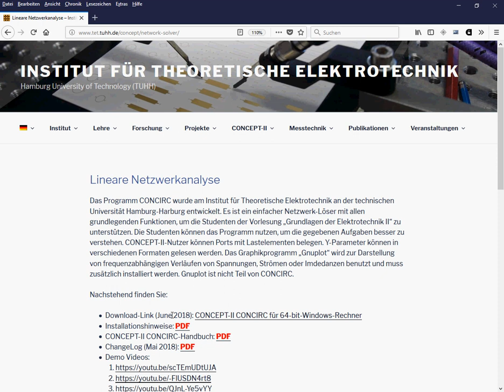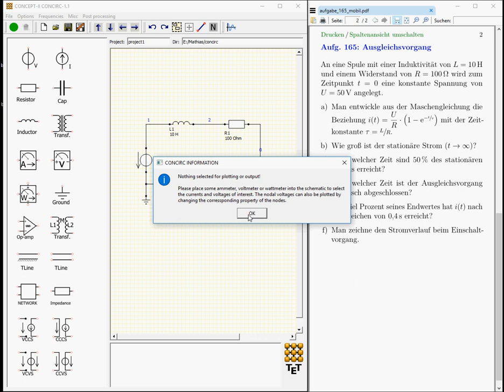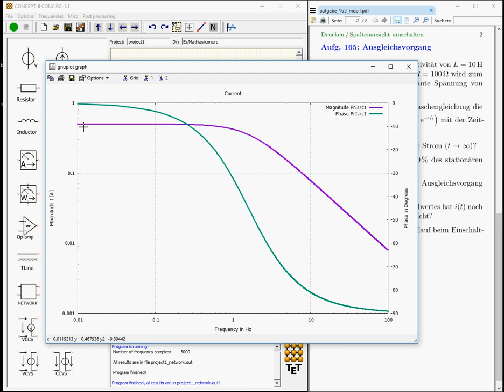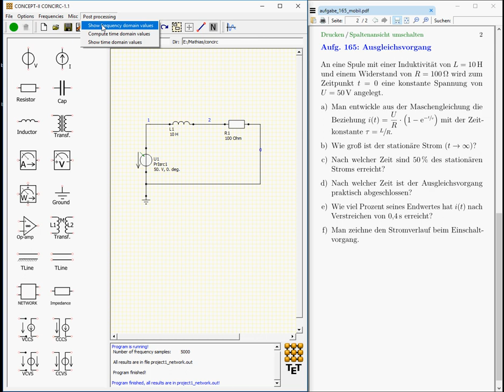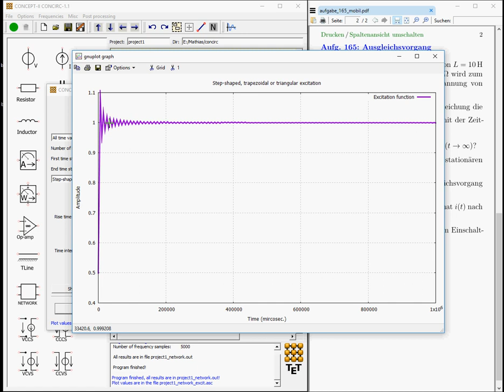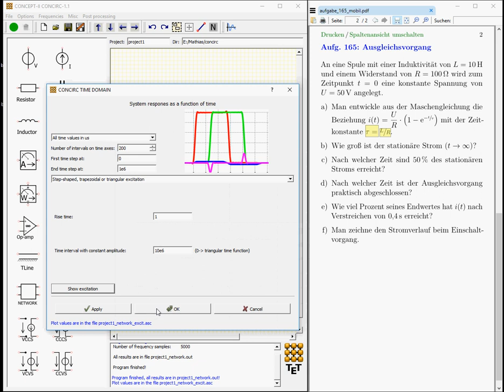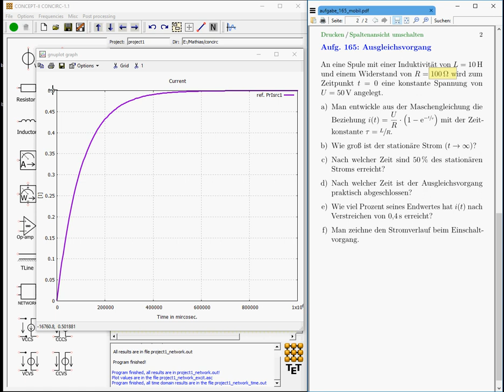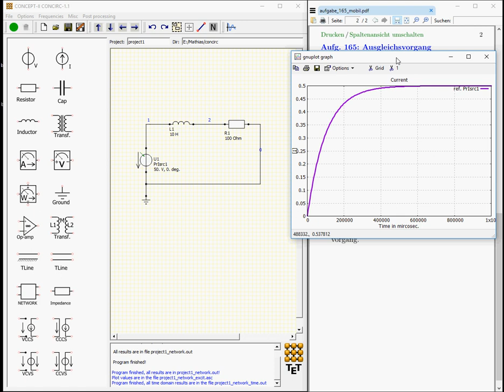Berechnung eines Ausgleichsvorgangs für ein einfaches Netzwerk (aus Aufgabe 165) in CONCIRC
Im Video wird gezeigt, wie man einen Ausgleichsvorgang (Schaltvorgang) in einem einfachen elektrischen Netzwerk im Netzwerksimulator CONCIRC simuliert und darstellt. Zur Plausibilitätsprüfung werden die Zeitverläufe des Einschaltvorgangs anschließend diskutiert und mit der zu erwartenden analytischen Zeitfunktion verglichen.